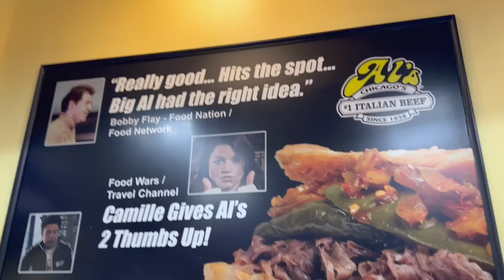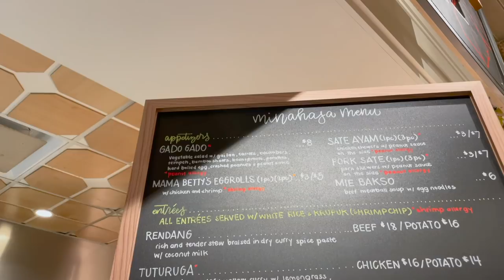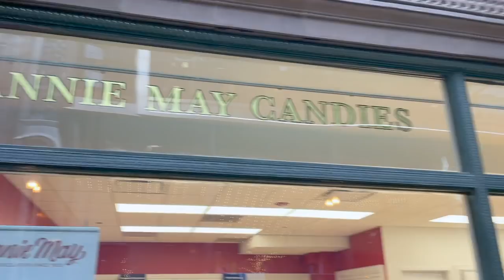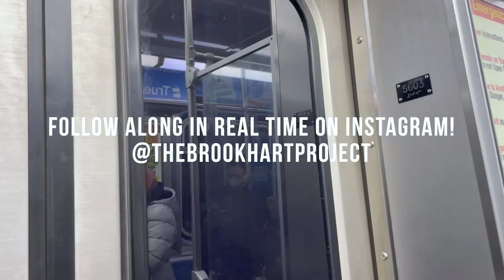Just a Classic Brookhart Vlog Walking Around Downtown Chicago!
It's a Christmas miracle! We got our hands on Sierra Mist Cranberry. It's a two part vlog full of famous Chicago food! On Tuesday James reads us a story and goes on an adventure with Peter for Al's Beef. There's nothing quite like an Italian beef and a hot dog. We get lights on our Christmas tree, but don't have time for ornaments. On Wednesday we celebrate our thirteen year dating anniversary. Sarah and James galavant around the loop until Peter's done with work. We get dinner at Chicago's first Italian restaurant: Italian Village. After treats at the Chriskindlmarkt we stroll Michigan Avenue like the good ol' days!